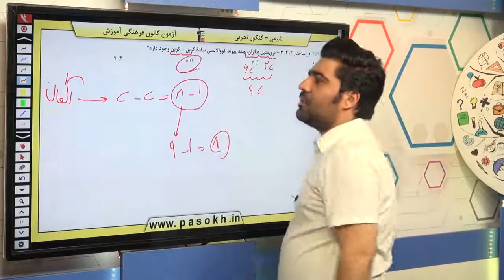شیمی کنکور سراسری سال 98 رشته تجربی خارج کشور سوال 252